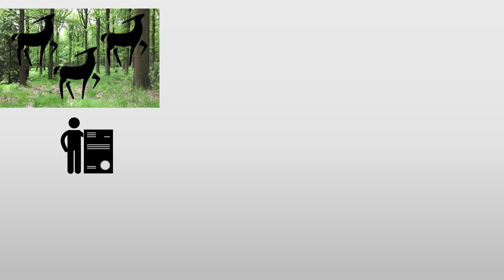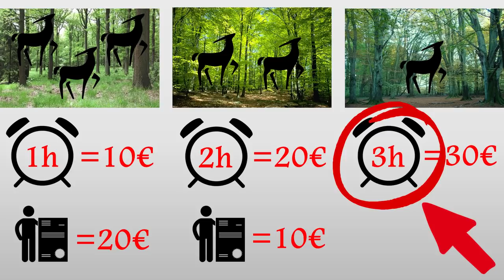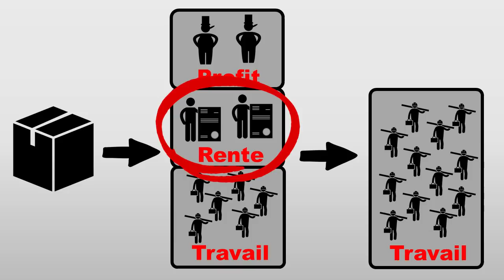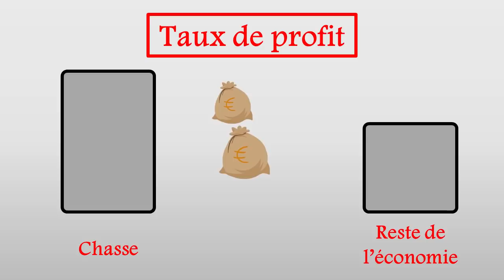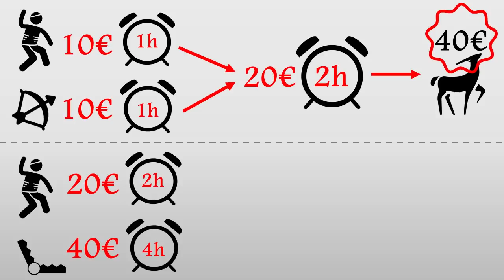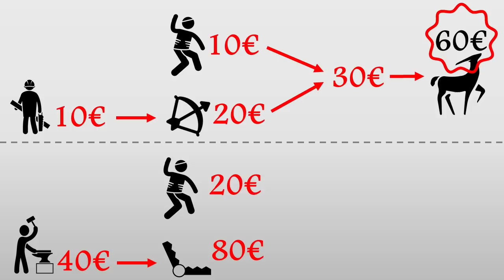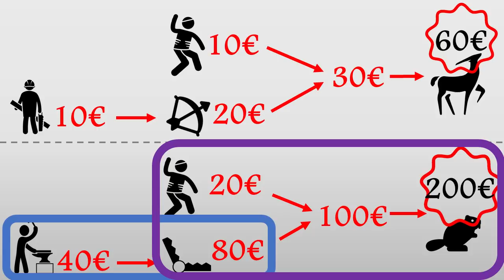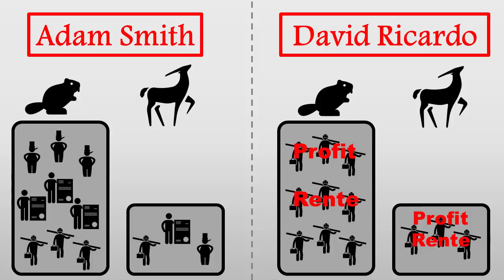#20. La théorie de la valeur-travail (Ricardo)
Quelques précisions supplémentaires :
- Pour maintenir la cohérence avec l'exemple du castor et du daim, je montre que l'existence d'intermédiaires modifie la théorie de la valeur-travail. Ricardo lui insiste beaucoup sur la durée d'immobilisation des capitaux avant qu'ils ne puissent servir à produire. Par exemple, pour un capital immobilisé pendant 2 ans, un taux de profit sera prélevé 2 fois dessus, 1 fois par année, ce qui modifie aussi la théorie de la valeur-travail. Les calculs et les conséquences sont les mêmes que ceux décrits dans la vidéo avec le piège et l'arc, sur lesquels des profits sont prélevés deux fois.
- Le désir de Smith puis de Ricardo de fonder la valeur des biens sur un étalon commun est bien un échec, dans la mesure où on voit que la prise en compte des intermédiaires (ou de la durée d'immobilisation des capitaux) modifie la valeur des biens sans modifier le rapport entre les quantités de travail qui ont été nécessaires à leur fabrication. Mais c'est un échec partiel, car cette prise en compte ne modifie pas complètement les rapports entre ces valeurs. C'est pourquoi Ricardo estime (dans un premier temps) que cette théorie constitue une bonne approximation pour comprendre l'origine de la valeur des biens.

Un grand merci à Gilles (Heu?reka) pour la relecture du script et nos discussions sur le sujet.

Pour en savoir plus sur ce sujet, vous pouvez directement vous référer au chapitre I (sections I à VII) des "principes de l’économie politique et de l’impôt" (1817) de Ricardo, qui se lit plutôt bien.

Concernant son modèle alternatif, Ricardo en parle dans son "Essai sur l'influence d'un bas prix du blé sur les profits" (1815).

Pour bénéficier d’un décryptage sur ces écrits, je vous conseille ces deux excellents livres :
- Histoire de la pensée économique de Ghislain Deleplace.
- Histoire de la pensée économique d’Henri Denis.

La séquence vidéo à la fin est un extrait du film : OSS117 Rio ne répond plus.

Concernant les calculs mentionnés dans la vidéo :
- Pour un taux de profit de 10%, le rapport entre la valeur du castor et celle du daim est de : [(4 * 1,10 + 2) * 1,10] / [(1 * 1,10 + 1) * 1,10] = 3,0476
- Pour un taux de profit de 20%, le rapport entre la valeur du castor et celle du daim est de : [(4 * 1,20 + 2) * 1,20] / [(1 * 1,20 + 1) * 1,20] = 3,0909.

Un grand merci également à ma petite sœur (Louise) pour le générique et les séquences de transition.